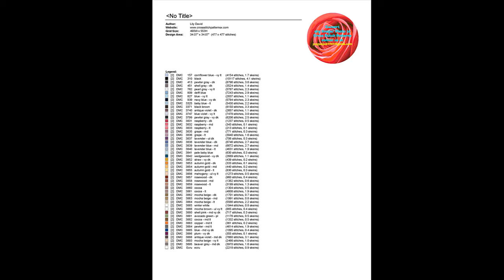Cross Stitch Patterns| for |cross stitch designs| Dream Home 62